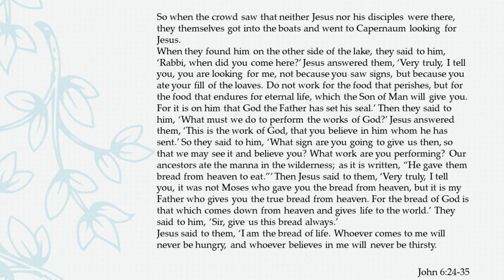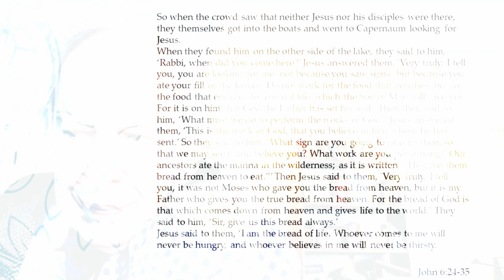Trinity 9 01 August 2021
An impression of a Zoom service during a pandemic: the ninth Sunday after Trinity, 15 August 2021: The Parish of St Mary and Christ Church, Hendon in the Church of England Diocese of London. Guinea pigs, Percy and Elsa, appear.